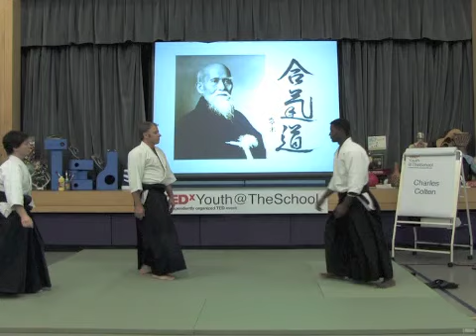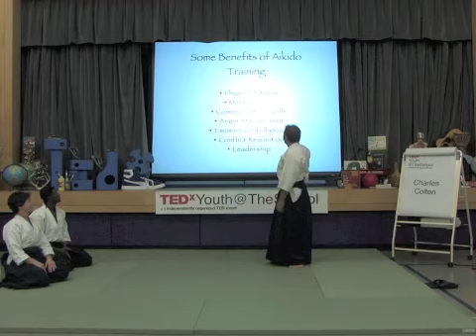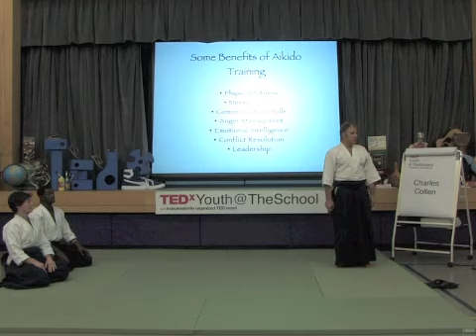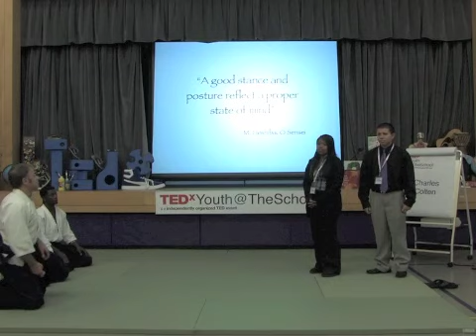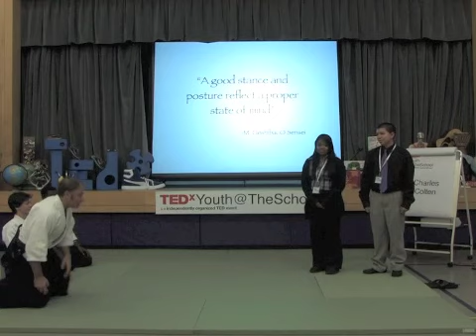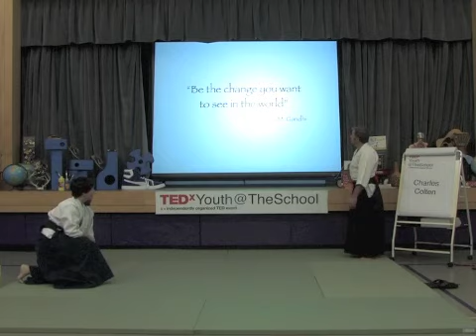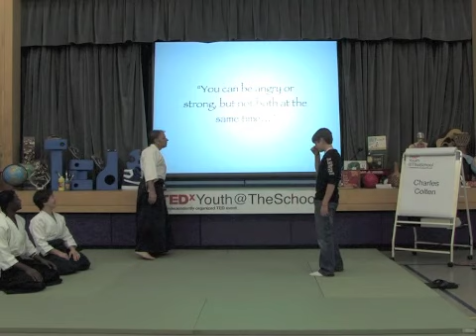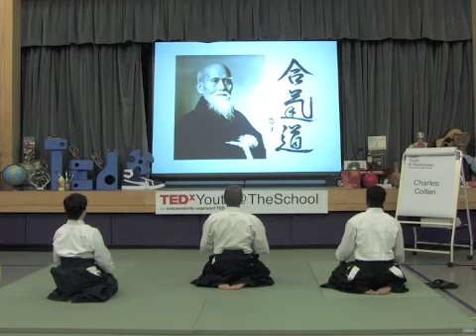TEDxYouth@TheSchool - Charles Colten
TEDxYouth@TheSchool
11/19/11
Charles Colten
Aikido in the Schools